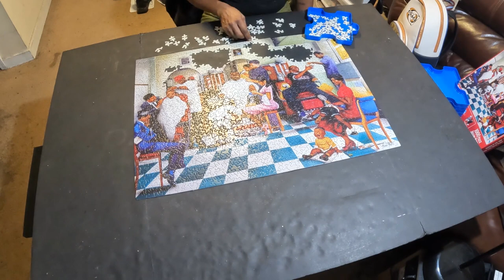Watch me Complete This 1,000 Piece Puzzle! "Black Barber Shop"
Hi! In this video, you all are going to see a time lapse version of me solving this puzzle! Hope you all enjoy.